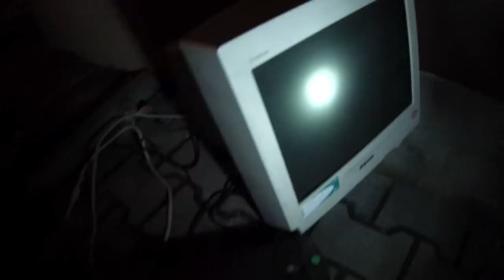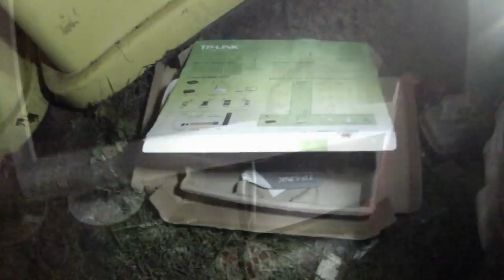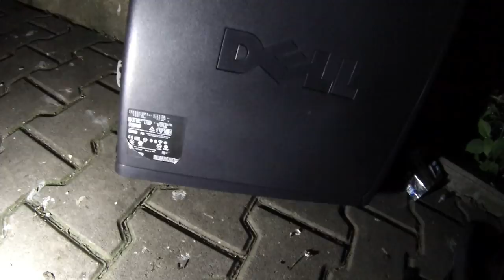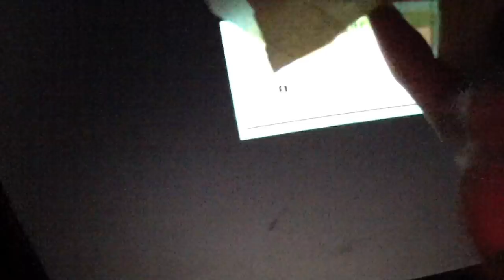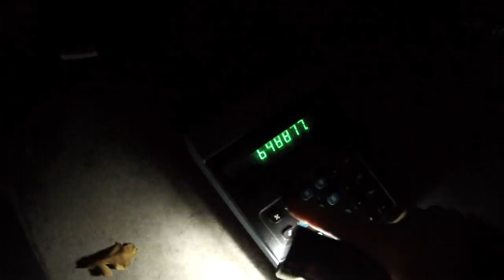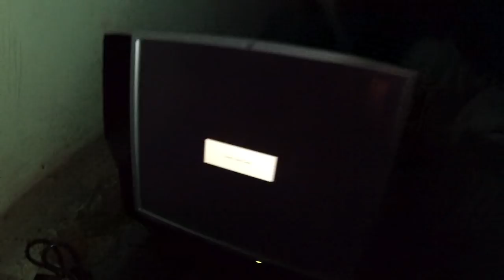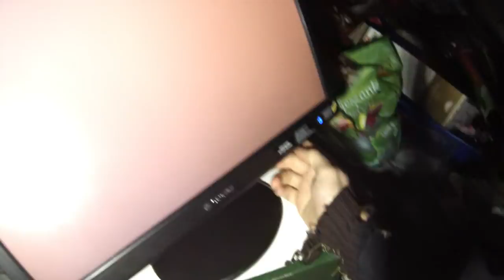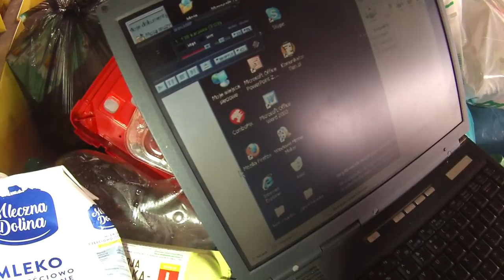Znalazlem st komp stacj,gry tel,monit,i inne